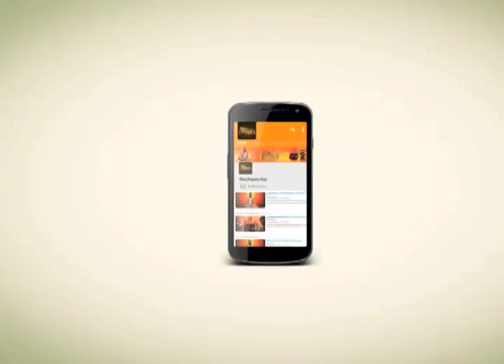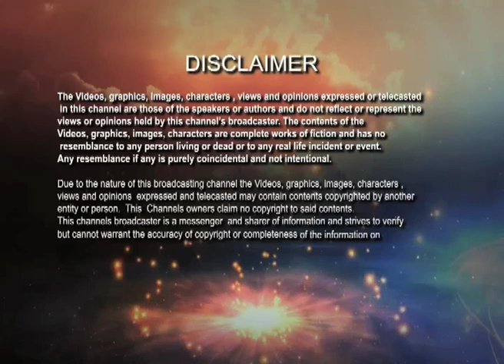কর্ম সর্বদাই করে যেতে হবে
শান্তিপূর্ণ স্হানে বাস করতে অভ্যস্ত কোন ব্যক্তি সংসারের সংস্পর্শে আসা মাত্রই ধ্বংস হয়ে যাবে।আবার যে ব্যক্তি কেবল সামাজিক সাংসারিক জীবনের কোলাহলেই অভ্যস্ত, সেকি কোন নিভৃত স্হানে বাস করতে পারে !